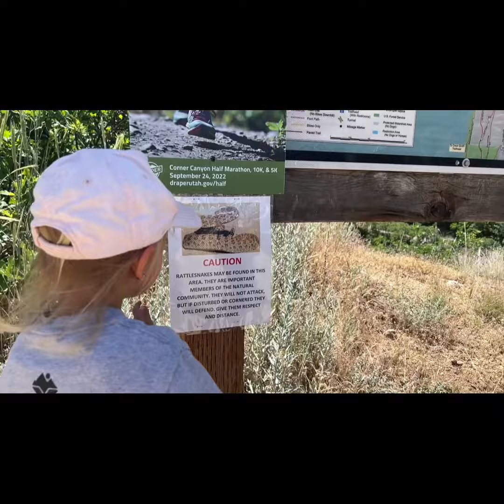Jungle Trail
(June 2022)